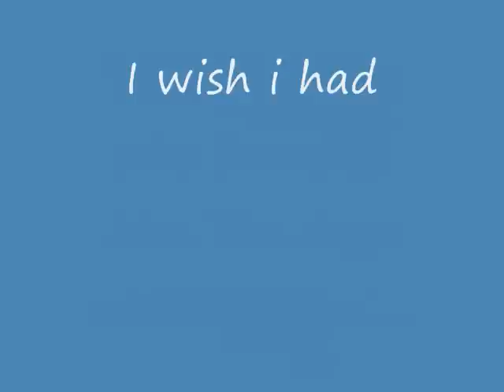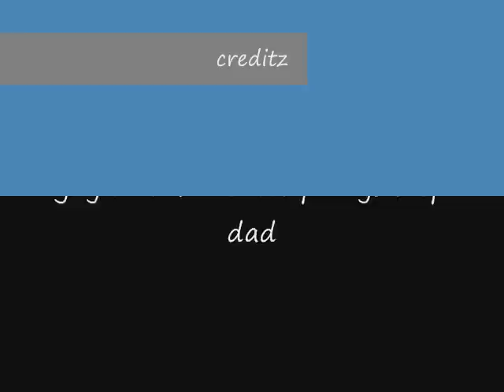Shih tzus fighting and humping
for my friend originaly funny